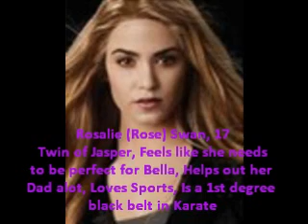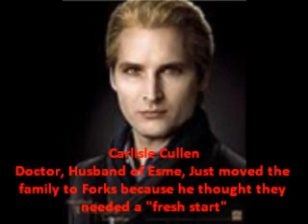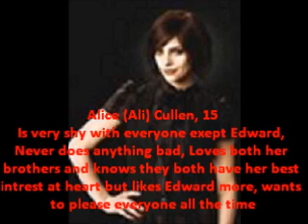AHT Trailer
This is the trailer (or Character Guideline) for the story I am writing. Tell me what you think.